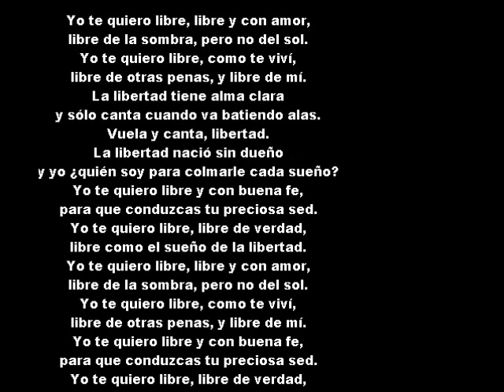A la prisión no volveré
Video en defensa de las orcas y cetáceos cautivos